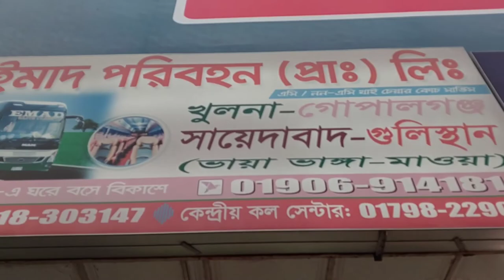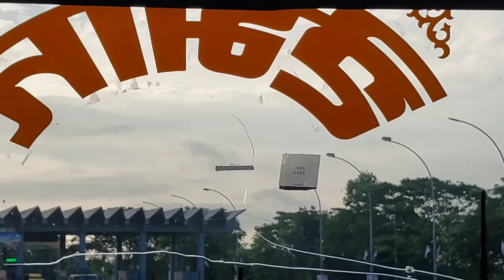তিন ঘন্টায় খুলনা থেকে ঢাকা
স্বপ্নের পদ্মা সেতু বাস্তবায়নের পর খুলনা থেকে ঢাকা যেতে সময় লাগে 3 ঘন্টা একই চিত্র ঢাকা থেকে খুলনা আসার সময়। পদ্মা সেতু উদ্বোধনের আগ পর্যন্ত খুলনা থেকে ঢাকা যেতে মাওয়া ফেরি পারাপার অথবা লঞ্চ পারাপার হয়ে সময় লাগতো পাঁচ থেকে আট ঘণ্টা।তিন_ঘন্টায়_খুলনা_থেকে_ঢাকা